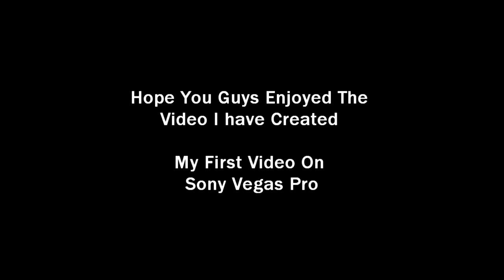Human Fall Flat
This is my first video that was edited on Sony Vegas Pro